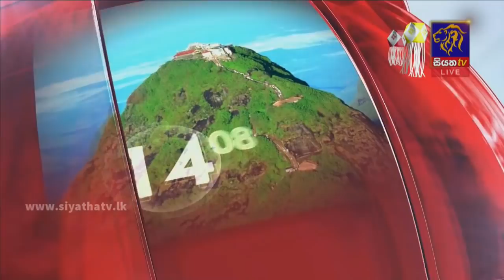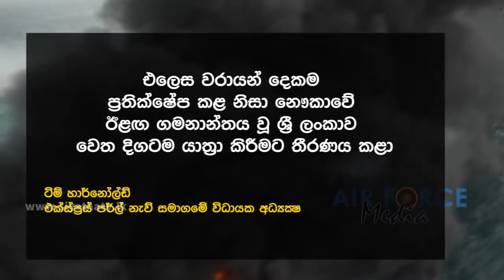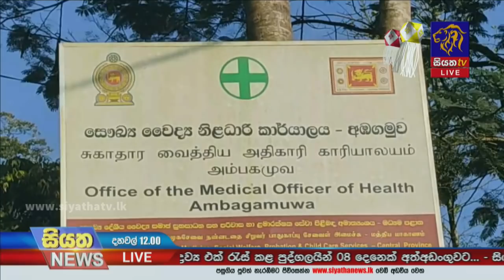Siyatha News | 12.00 PM | 27 - 05 - 2021